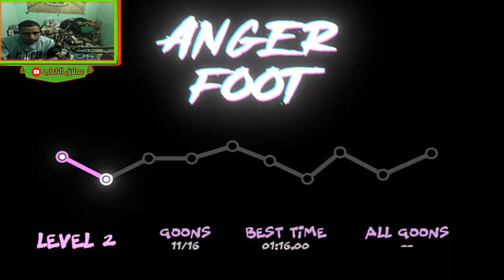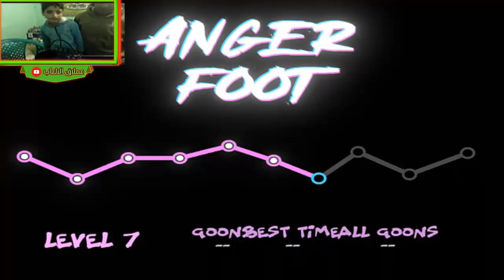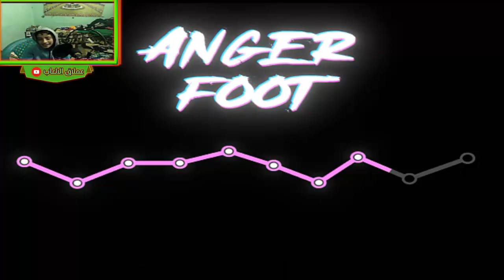تختيم لعبه قدم الغضب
لمحة عن هذه اللعبة
Anger Foot 3D هي لعبة مثيرة تجعلك تشعر وكأنك بطل شجاع يقاتل عصابة من قطاع الطرق عديمي الرحمة. سلاحك هو قدمك، والتي ستستخدمها لركل الأعداء وهدم الأبواب. تحتوي اللعبة على العديد من المستويات، كل منها أصعب من سابقتها. يجب أن تكون سريعًا ورشيقًا للتعامل مع ستة أنواع مختلفة من الأعداء.

لكن لا تخافوا! يمكنك العثور على أسلحة منتشرة في جميع أنحاء المستوى أو التقاطها من الأشرار واستخدامها لموازنة الاحتمالات. يمكنك أيضًا كسب المال من خلال إكمال المستويات، والتي يمكنك استخدامها لشراء جلود فريدة لقدم شخصيتك! اظهار أسلوبك والتفرد.